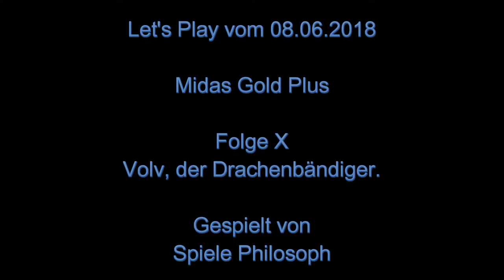Let's Play von Midas Gold Plus - Folge X - Volv, der Drachenbändiger.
Nachdem ich nun auch Volv bei Midas Gold Plus freigeschaltet habe und ich meinen Void Drachen nicht mehr verbessern kann, gibt es nur noch ein Achievement im Spiel, welches ich noch nicht abgeschlossen habe. Auch die Upgrade gehen zur Neige.